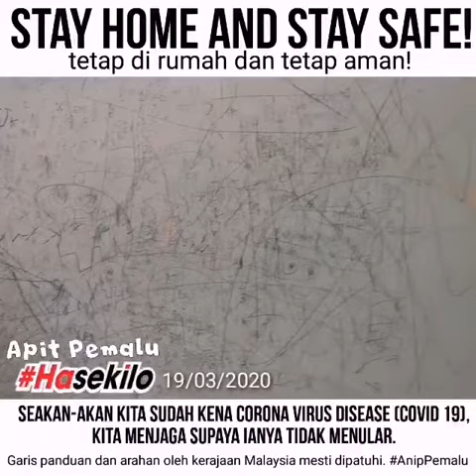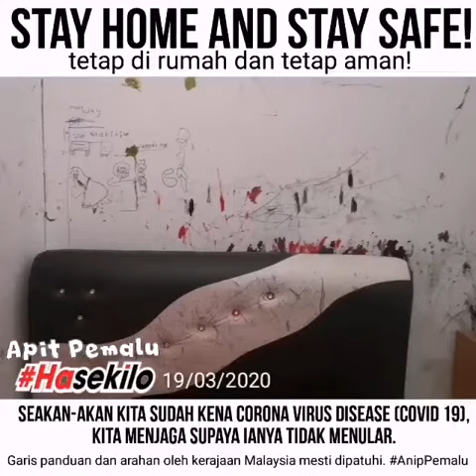Ha wahai anak contenglah dinding itu.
Baru sehari libih duduk rumah perintah kawal pegerakan, anak-anak lak lebih bergerak dalam rumah ini siap conteng dinding lagi.. Ibu-ibu jangan bertukar jadi singa lak ya.. 😂🤣

Mari kita belajar ABC bersama Anip Pemalu.. Hora.. Horeyyy!